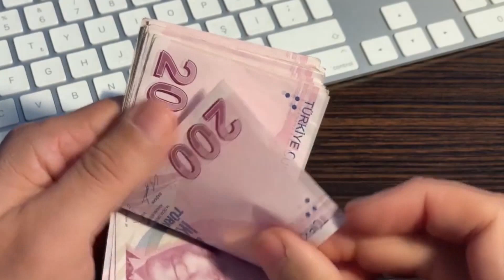Yeni Asgari Ücret Ne Kadar Olacak?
Asgari ücretin ne kadar olacağı, her yıl yapılan toplantıların ardından belli oluyor.
2024 asgari ücret için zammın miktarı ve konuya dair yetkililerin güncel açıklamaları da merak ediliyor.
Özellikle Cumhurbaşkanı Erdoğan'ın 4. Olağanüstü Kongresi'nde yaptığı konuşmada, işçi, memur ve emekliler için yeni müjdeler vereceklerini söylemesi gözleri yeni yıl asgari ücret toplantılarına çevirdi.
Bunun üzerine Aksu Haber olarak vatandaşlara 2024 yılında asgari ücret ne kadar olmalı diye sorduk.